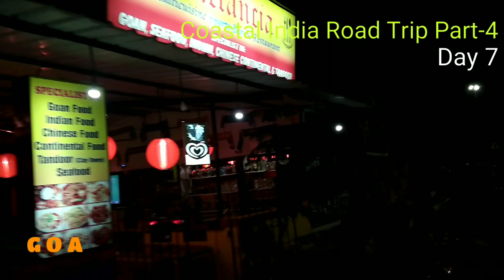Coastal India Road Trip Part-4